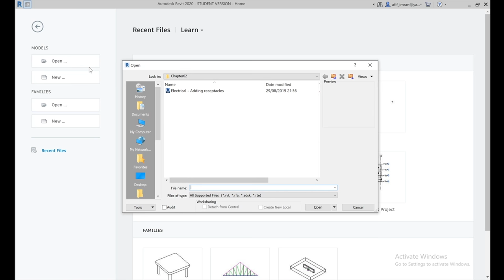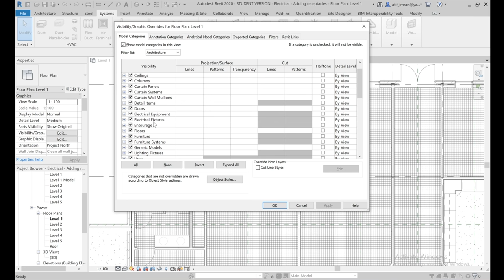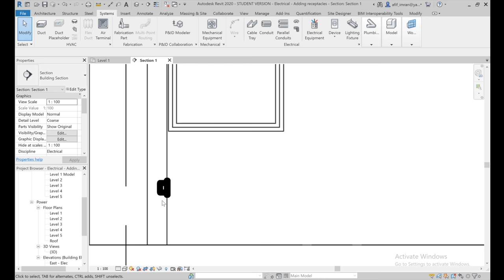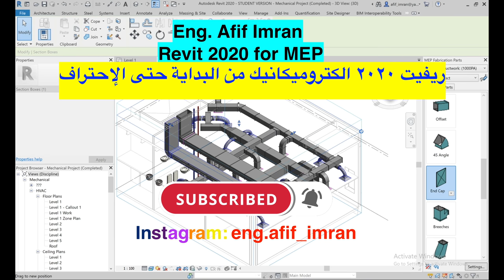12- Adding receptacles/ ريفيت ٢٠٢٠ الكتروميكانيك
دورة ريفيت ٢٠٢٠ اليكتروميكانيك مكونة من ٦٠ فيديو بشرح كهرباء، تكييف وتبريد، تمديدات صحية، وأنظمة إطفاء الحريق وغيرها الكثير من عمل جدول كميات وحسابات الحمل الحراري للتكييف والتبريد وتحديد مقاسات الدكت والمواسير والكثير من التفاصيل بالإضافة إلى ملف التمارين الخاص بالدورة مشان تتعلم بالبيت وتابع معاي كل خطوة لحد ماتصير مهندس محترف بالريفيت، هذي الدورة مستحيل تلاقوا مثلها على وجه الأرض والشرح بأسلوب سهل ومبسط لجميع المهندسين وأسرار وخبرة ١٥ سنة مستحيل تلاقوا مثلها أو حدا علمكوا ياها سواءا في الجامعة أو في المشاريع، أنا متأكد بعد ما تخلص الدورة راح تستنج إنه تغيرت وجهة نظرك للهندسة وخصوصا في المشاريع والحياة المهنية

تشجيعكم ودعواتكم إلي بعطيني العزيمة إنو أقدم المزيد من الدورات والدروس اللي بتفيد الشباب العربي وتمنياتي للجميع بمستقبل مهني زاهر

الروابط في الأسفل هي دورات كاملة متكاملة بكل تفاصيلها في الأوتوكاد والريفيت ووالتبريد والتكييف و مستحيل تلاقي مثلها في أي
قناة ثانية بالعربي أو بالإنجليزي
the below links ar AutoCAD and Revit Trainings that you will never find on any other channels